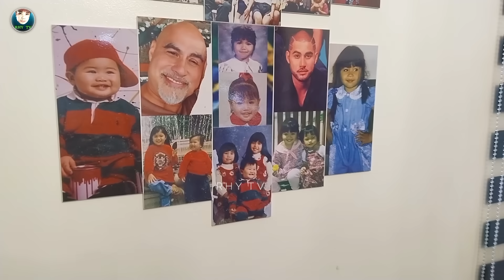EXCLUSIVE! BAKIT NGA BA NIYA INIWAN ANG MUNDO NG PELIKULA? | GABRIEL ROMULO | RHY TV INTERVIEW VLOGS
Sa tagal ng panahon na hindi natin nakita o napanood ang dating aktor na si Gabriel Romulo ay maraming nagtatanong kung nasaan na nga ba siya ngayon at kumusta na nga ba ang kanyang buhay matapos lisanin ang mundo ng pelikula?